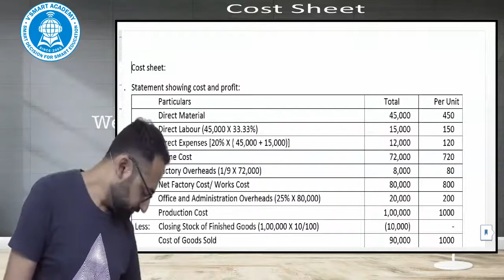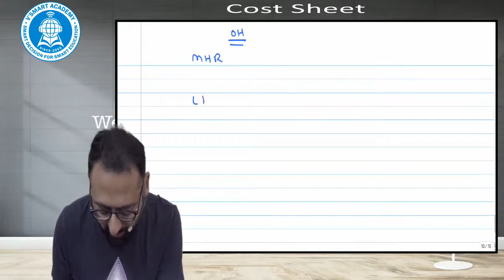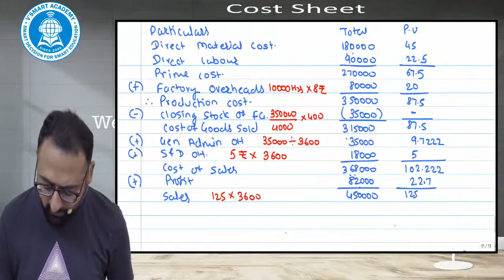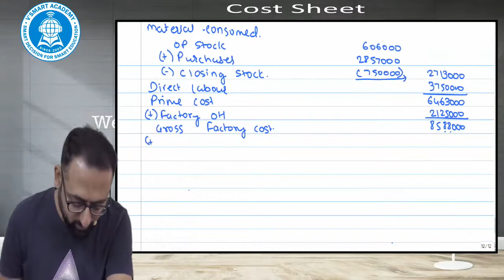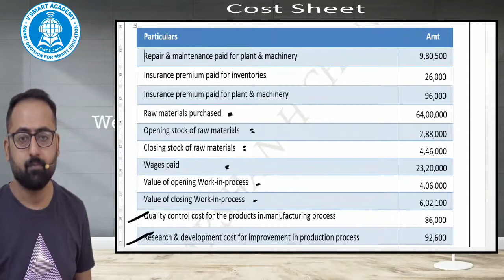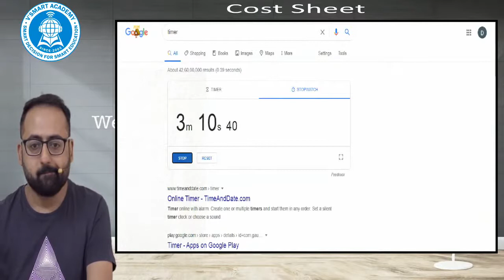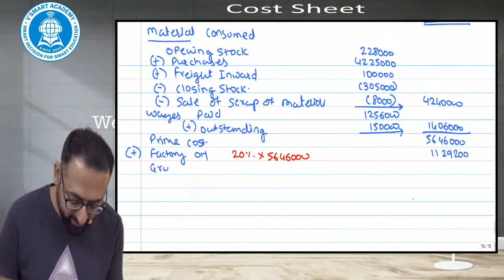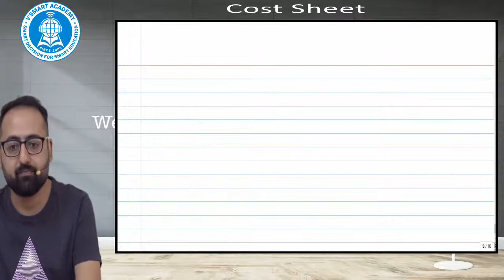Lecture 9 CA Intermediate Cost and Management Accounting CA Darshan H Chandaliya